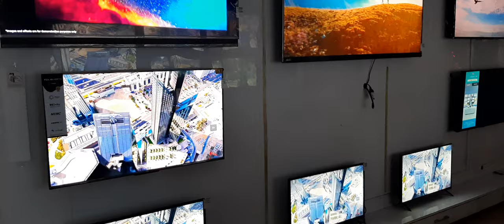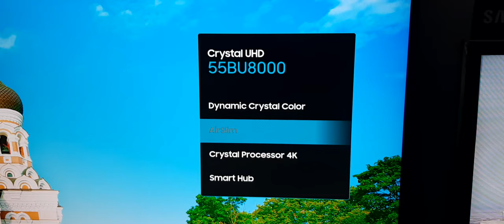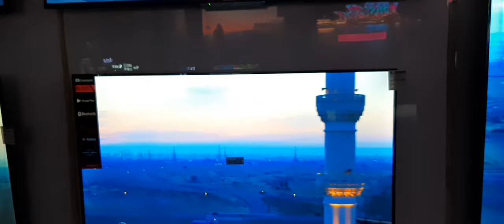Led Tv Best Price in Pakistan